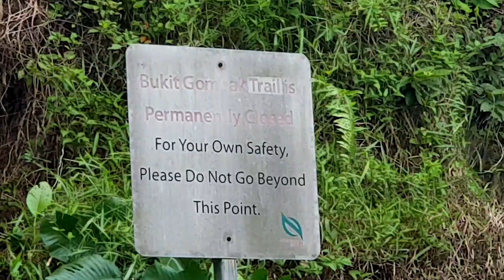Makan Meatball kat Tempat Seram , HILLVIEW MANSION | Makan dalam kereta Ep 8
Covid-19 membuat ramai Hustle lebih keras.Wabak yang paling teruk menjejas hidup kita dan dunia,namun aku tak lepas dari genggaman Covid-19.

Desperate times call for desperate measures ,maka mulalah perjalananku dengan memberi khidmat Delivery Services khusus buat Home-based Businesses,yang kebanyakannya juga merupakan mangsa keadaan bak kekata

Semoga kita semua diberi kekuatan untuk menempuh cobaan ini insyaallah